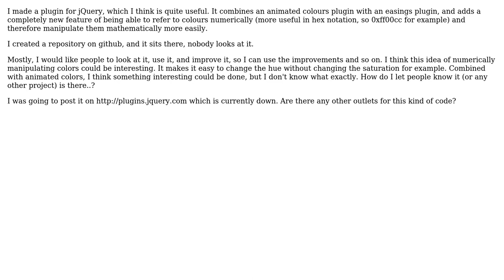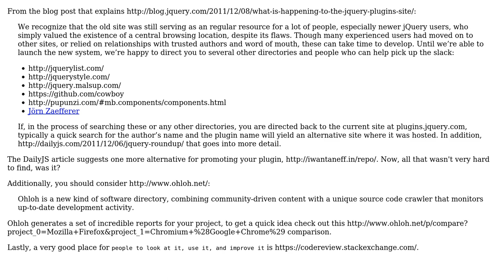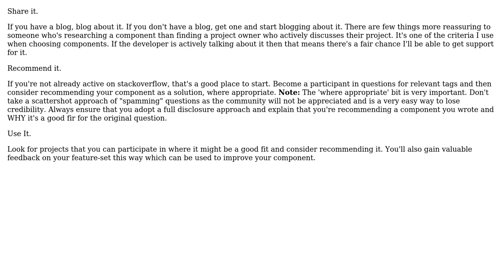Software Engineering: How do I share my jQuery plugin with the world? (2 Solutions!!)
Software Engineering: How do I share my jQuery plugin with the world?

With thanks & praise to God, and with thanks to the many people who have made this project possible! | Content (except music & images) licensed under CC BY-SA | Music | Images & others | With thanks to user yannis user Rob user Billy Moon and the Stack Exchange Network Trademarks are property of their respective owners. You are responsible for your own actions.